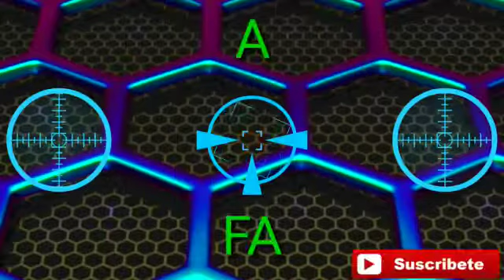EL GALLO DE PERICOTEPEC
ASÍ NOMAS QUEDÓ MI GENTE EL CORRIDO Q LE COMPUSE A MI COMPA ANDRÉS TELLES